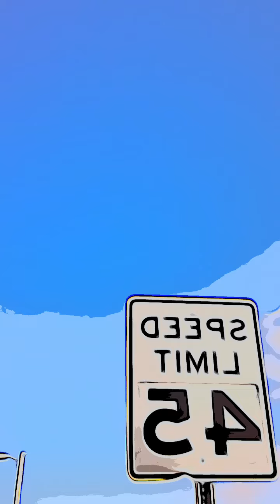Now or Never!